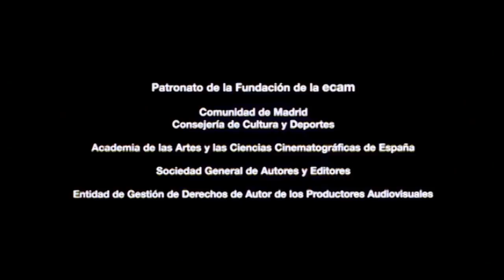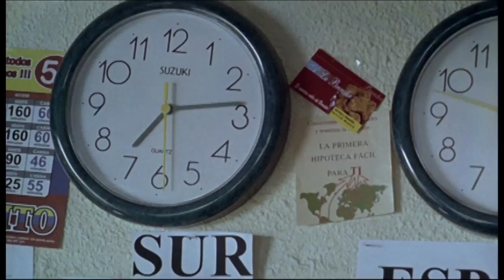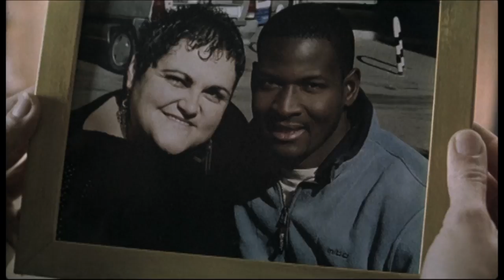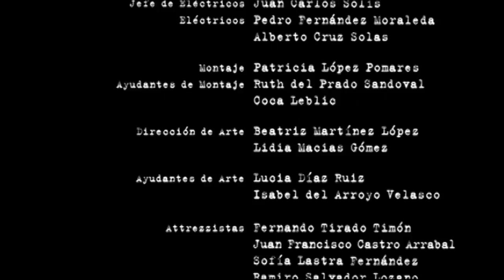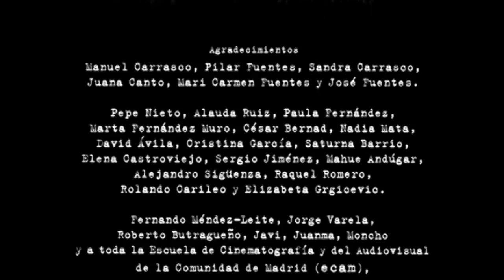Padam..- Cortometraje completo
2006 12 min. España

Drama

Dirección José Manuel Carrasco

Reparto
Ana Rayo,  Marko Mihailovic,  Mamen Garji,  Rafa Rojas-Díez,  Minerva Cavazos

Pilar no quiere estar sola, así que decide acudir a una agencia matrimonial, donde consigue una cita a ciegas. Lo que Pilar no sabe es que esta persona tiene otros planes que nada tienen que ver con los suyos. (